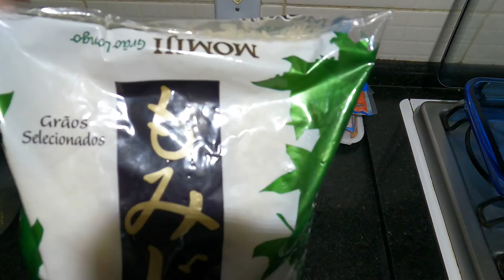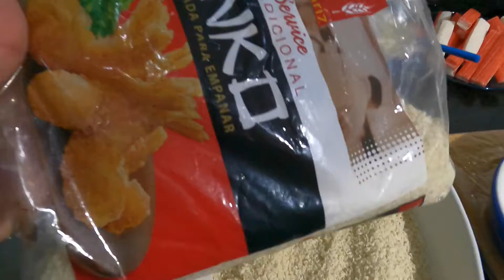Como fazer Hot Roll Frito. Uma delicia e fácil de fazer.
Fala galera Blz blz, Fiquei muito feliz que desta fez tivemos visita dos meus amigos, e eles adoraram.